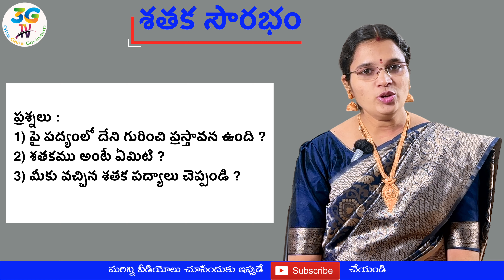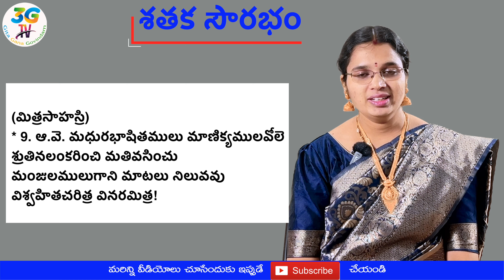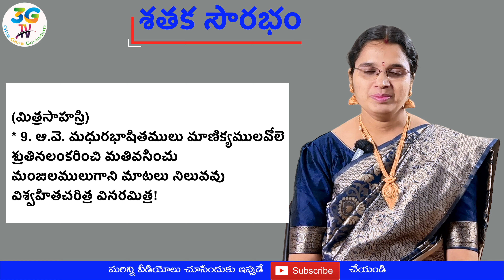Sataka Sourabham lesson || శతక సౌరభం పాఠం || Part 1 || 8th class Telugu | AP Telugu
Semester 1